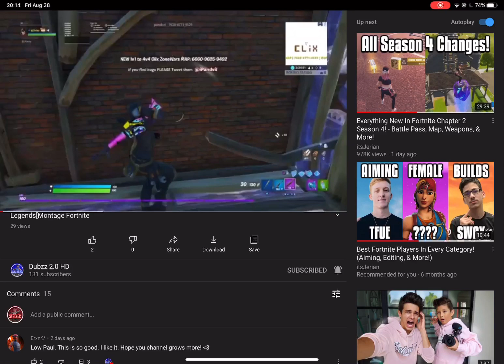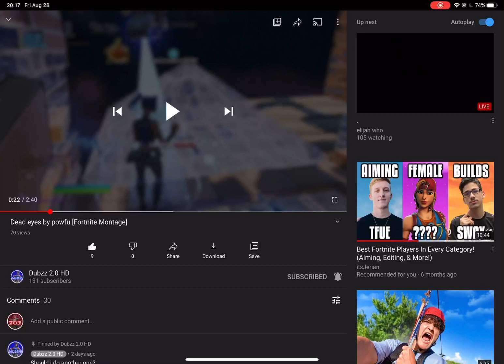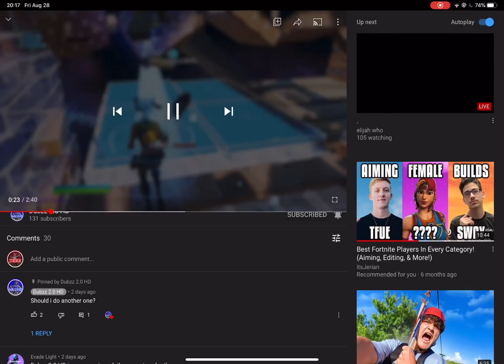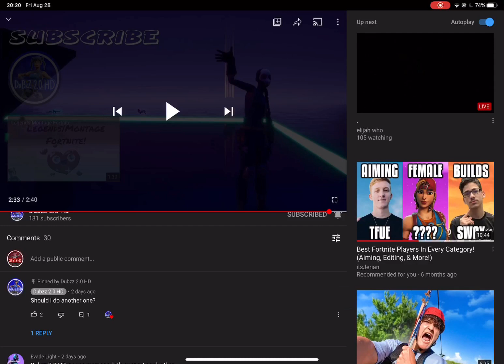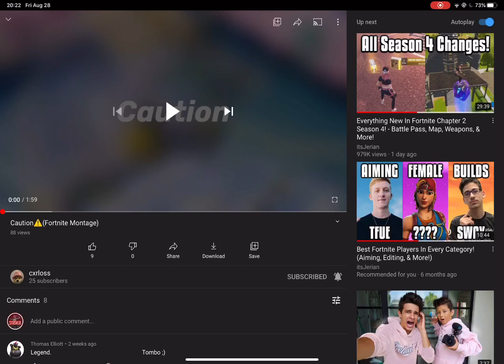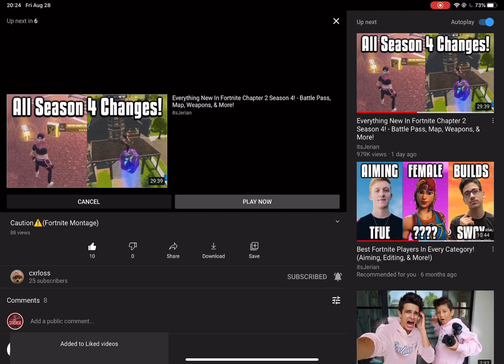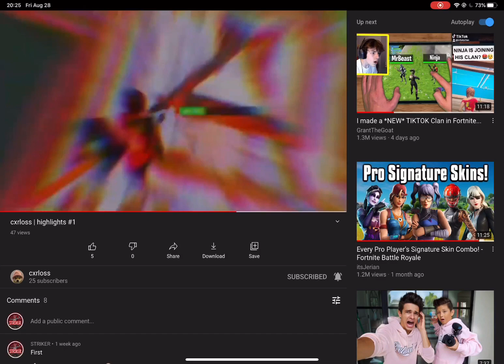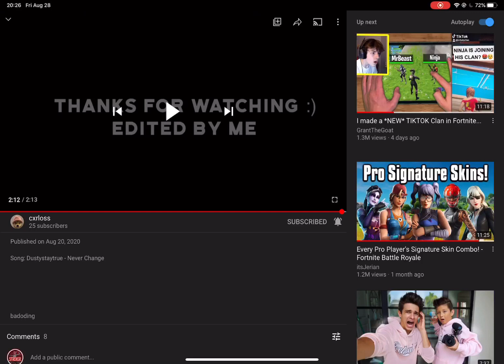Reacting to My Subs Montages - FORTNITE - 100 Subs SPECIAL!!!..............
I reacted to some of my subs montages. I wish this will make people happy. You guys should also give back to others

Btw their channel links

cxrloss